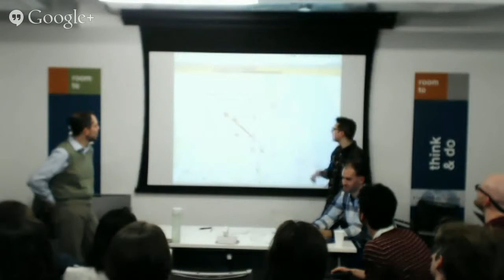Divvy Data II: Part 6 DivvyData Challenge